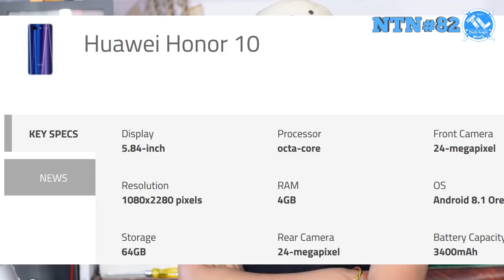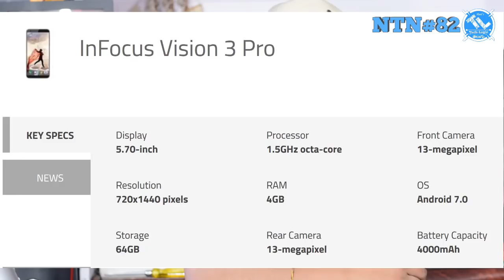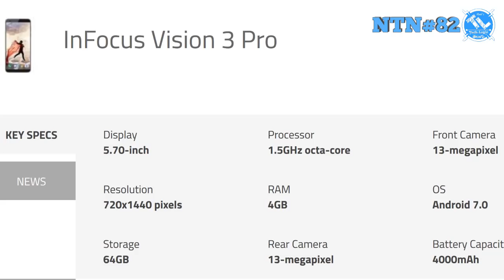Nanis TechNews Episode 82: justice for asifa, in Telugu | Tech-Logic